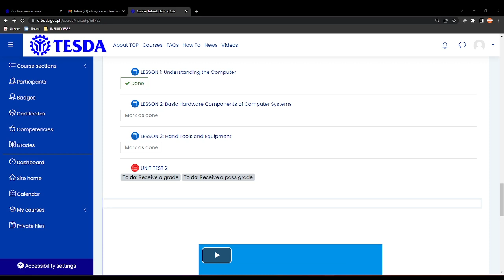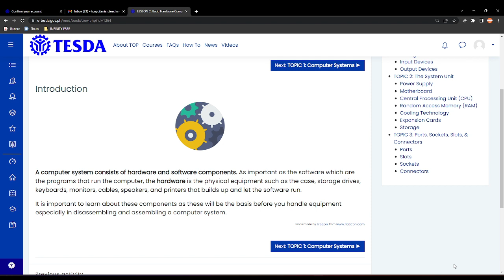013 UNIT 2 LESSON 2 Basic Hardware Components of Computer Systems Part 1 Instroduction